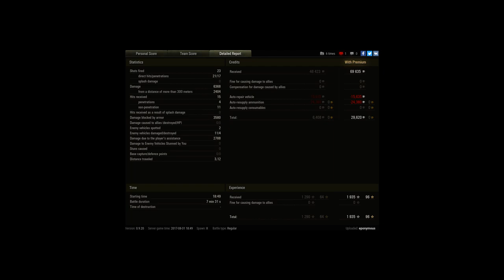1st Ace with Amx 50 Foch B - Steel Wall, High Cal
Player: eponymous [EFE-S]

Steel Wall, High Caliber, Tank Sniper, Confederate